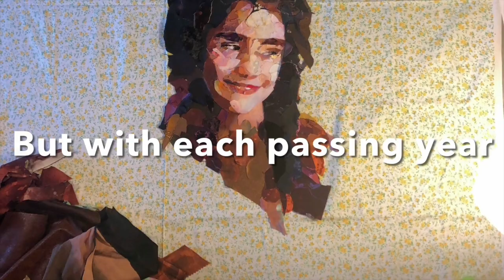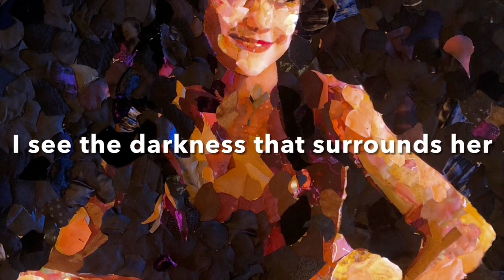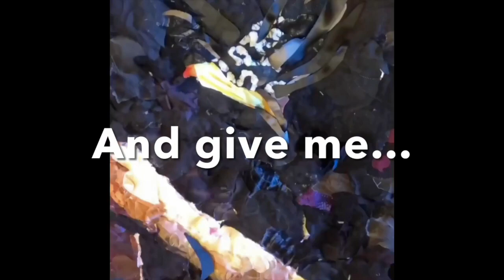Go Tell It! interview with Blair Treuer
One quilt, one person, one video camera, three minutes = another quilt story saved!  This Go Tell It video was featured in a 2022 Textile Talk, which you can watch

"Go Tell It at the Quilt Show!" is a Quilt Alliance project designed to capture the stories of quilts where quiltmakers gather.